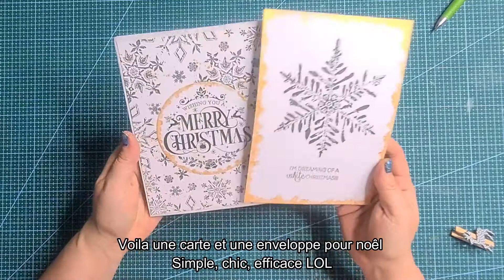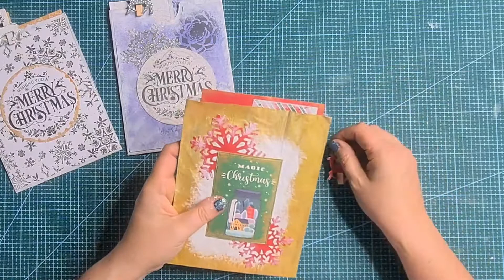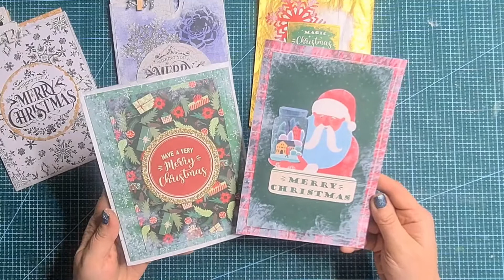Recyclage sac en papier || série vidéos Noël 🎅 🌲|| vidéo 1🎁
Coucou une nouvelle série de vidéos avec le recyclage de sacs en papier
j'éspère que ça vous plaira

💎Logiciel de montage:

-Filmora9 : vidéos
-pixellab : miniatures

💎Je filme avec:

-Samsung S20+

💎Musiques:

Filmora bibliothèque audio

💎Éclairage et support:

-Trépied aliexpress
-Bras articulé amazon
-trépied amazon

💎Images:

Bon visionnage🙂